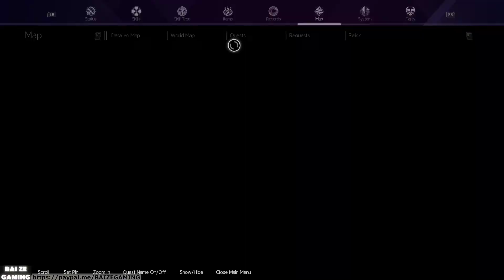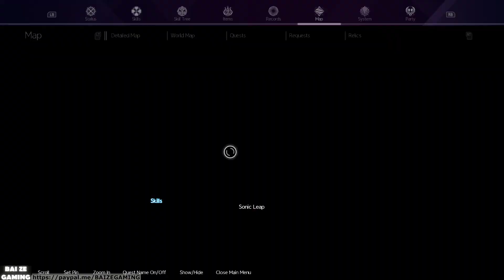Deusolbert Hypnotized! Hurry to Rulid Village! Sword Art Online Alicization Lycoris 32